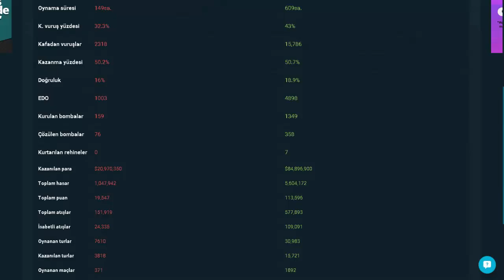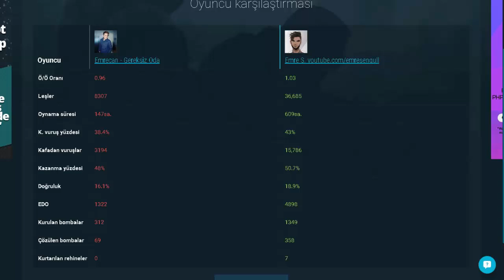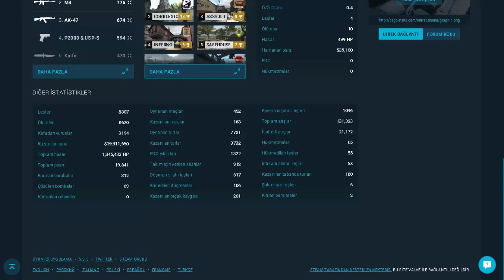CSGO İSTATİSTİKLERİMİZ KAPIŞTI! |#1| (Gereksiz Oda,Ozan Berkil)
►Bu videoda "Ozan Berkil" ve "Gereksiz Oda"nın statslarını kendimle karşılaştırdım ve eğlenceli bir video ortaya çıktı